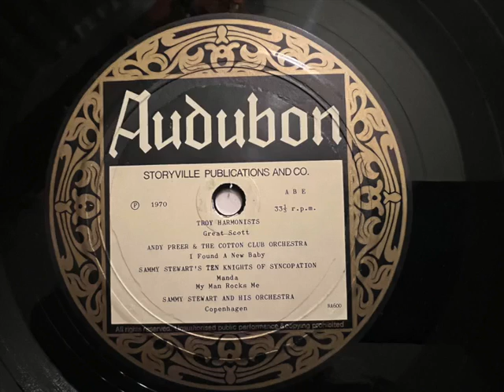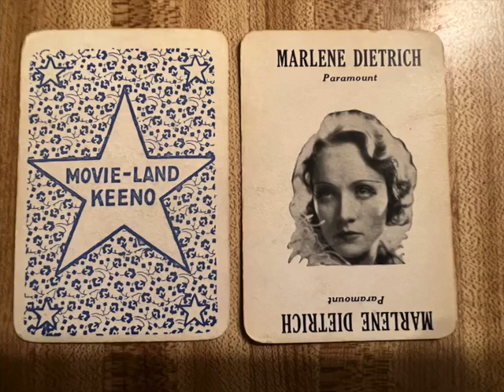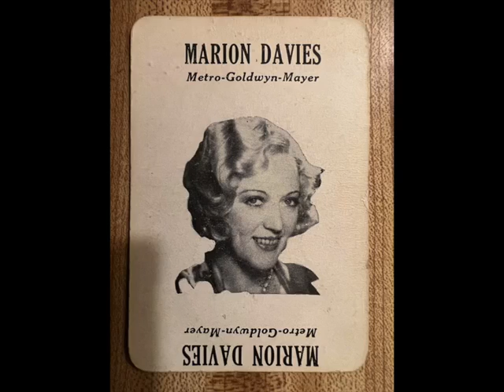"I Found A New Baby" Andy Preer & The Cotton Club Orchestra 1929 from Audubon 10" lp ABE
This is from a rare 10"lp on the Audubon label from the 1970's sold to subscribers of Storyville magazine